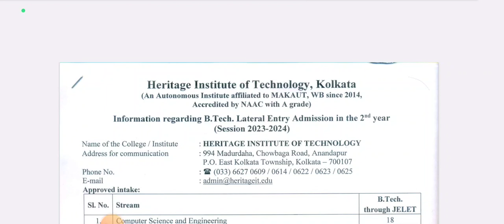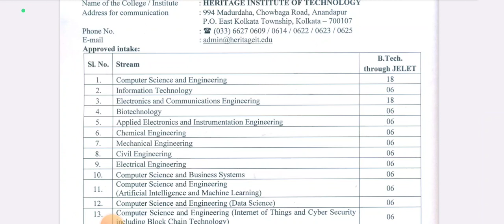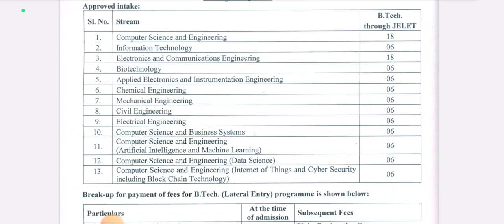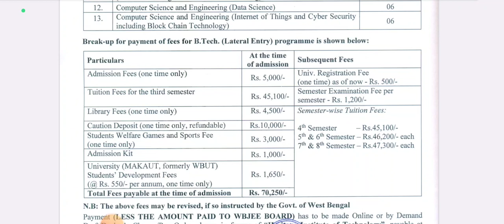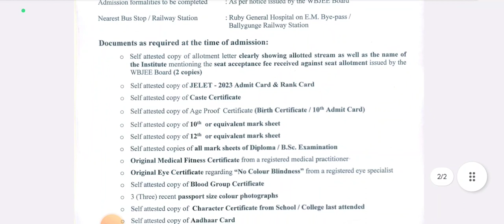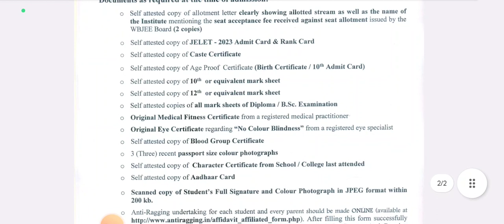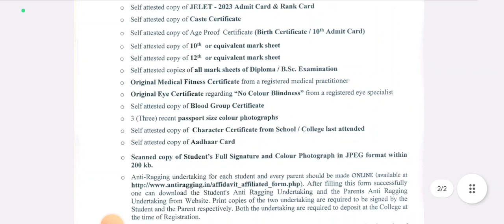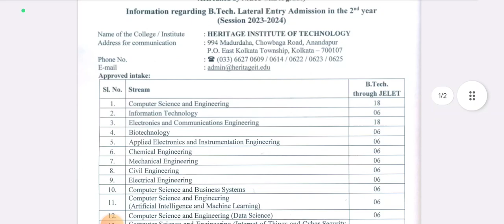Heritage Institute Of Technology | Lateral Entry Admission Notice 2023 | All Important Details 😊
যারা JELET 2023 Counselling এর মাধ্যমে বিভিন্ন Govt. Engineering Colleges/Universities এ Admission নেবে তারা এক ঝলকে দেখে নাও JELET 2022 এ কোন College/University এর কি Requirement ছিল?😊👇

Qualification Details:-
LBS(Land Building Surveyor)
ITI (SURVEYOR)